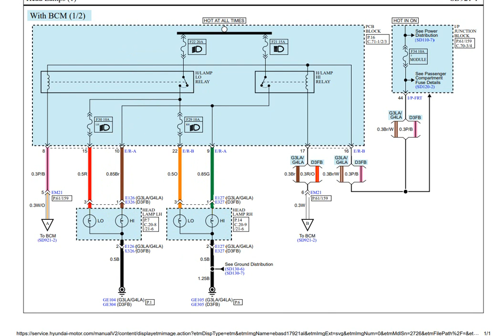Hướng dẫn đọc và phân tích mạch đèn pha cốt trên xe hyundai i10